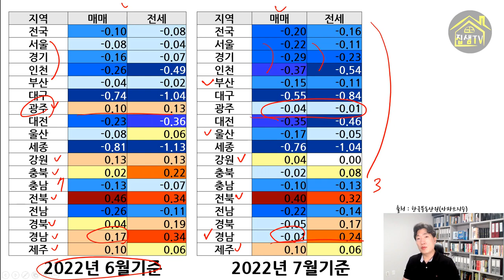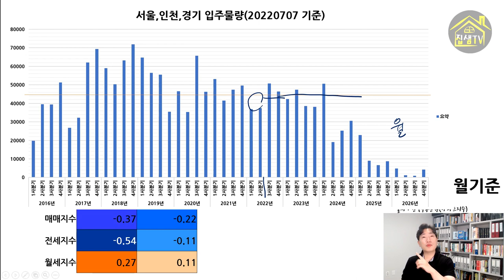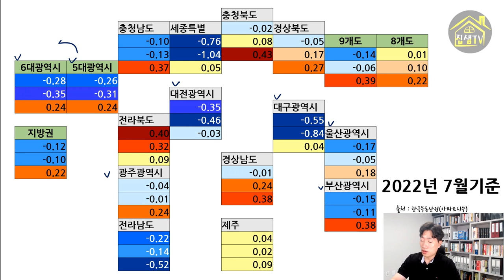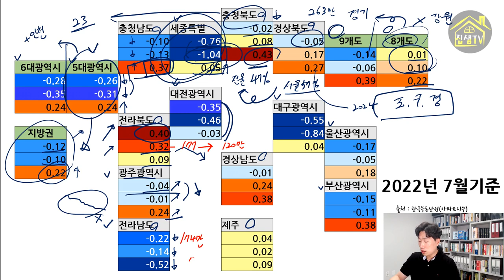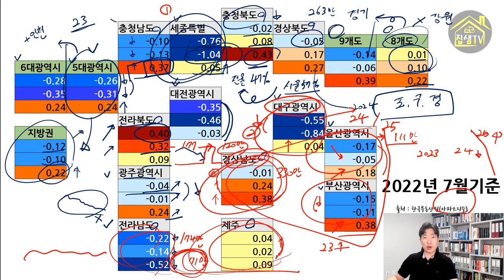전국 부동산시장상황 지역별아파트 전망 202208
촬영일 : 20220824
금리인상으로 인하여 전국부동산의 매매가와 전세가가 흔들리고 있습니다.
현재시점에서 매매,전세지수보다 더 중요한 최신월세 지수를 지역별로 확인해보고 부동산시장상황을 파악해보시죠.

00:00 매매전세지수로 본 전국아파트 시장상황
01:22 이전 월과의 매매전세지수 비교
02:25 전국 아파트 월세지수
03:38 전국지수와 수도권지수
04:34 서울 지수와 월세하락하는 곳의 특징
05:40 경기도 지수와 월세하락지역
06:19 인천의 과다입주물량과 월세지수관계
07:18 수도권 전체 입주물량 체크
08:24 강원도 매매전세월세 지수
09:00 지방권,5대광역시,8개도의 아파트지수
10:33 충청남도의 특징과 아파트지수
11:41 세종,대전의 관계와 특징
13:43 경상북도 시장상황과 입주물량
14:27 충청북도 시장상황과 입주물량
15:00 전라북도 시장상황과 상승이유
15:42 광주광역시 시장상황
16:22 전라남도 시장상황과 하락이유 (전북과비교)
17:47 대구 시장상황
18:38 울산 시장상황과 특징
19:18 부산 시장상황
19:51 경남주요도시와 시장상황
20:43 제주 부동산시장
21:00 전국부동산시장 상황 요약 및 정리